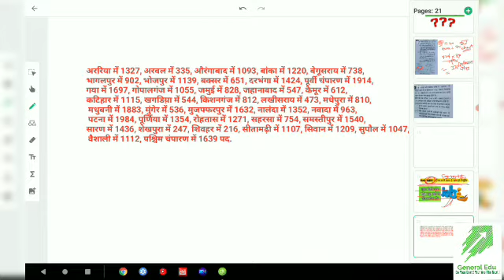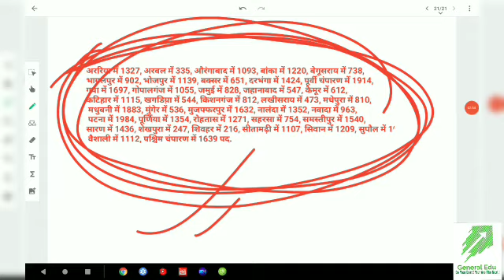Bpsc में बम्पर भर्ती || 45852 पदों को जल्द भरा जाएगा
bpsc vacency
bpscbig vacency

bpsc 45852 पदों पर शिक्षा के विभिन्न स्तरों पर प्रधान शिक्षक और प्रधानाचार्य की जाएगी नियुक्ति।